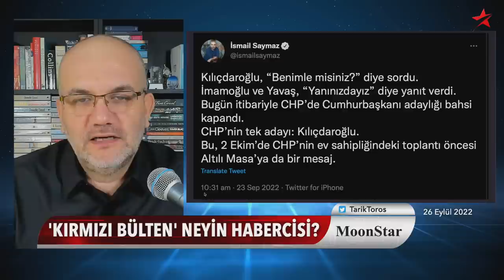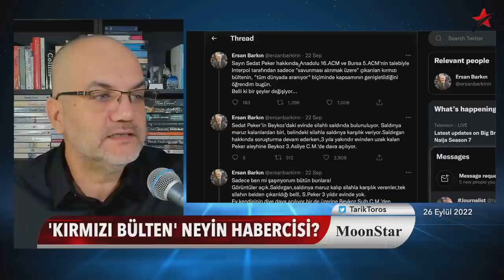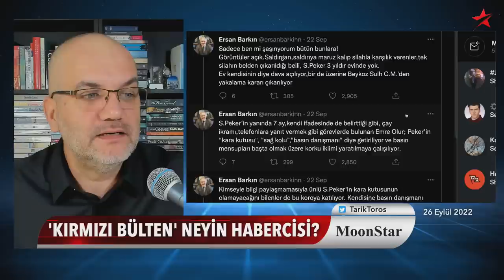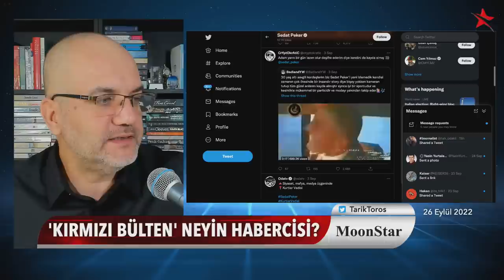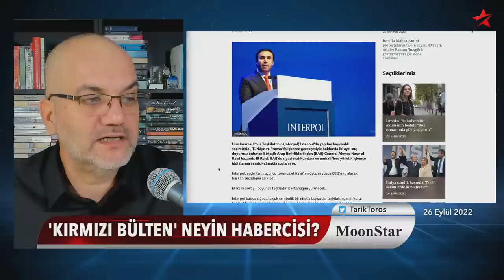Video pazarlığında yeni durum: Kırmızı bülten yolun sonu mu? | Tarık Toros | Manşet | 26 Eylül 2022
26 Eylül 2022
Manşet

• Peker'in seçenekleri azaldı
• Kırmızı bülten, yanlış anlatılıyor
• Soylu yolcu mu?
• "Doların adil değeri  21 TL"
• Demirtaş'ın dediğine pişman olduğu lafı..